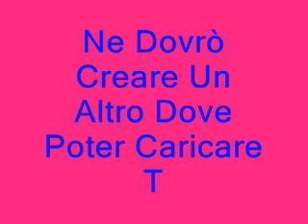avviso urgente cambio nuovo canale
aggiungetemi qui caricherò tutto il film camp rock 2 The Final Jam .